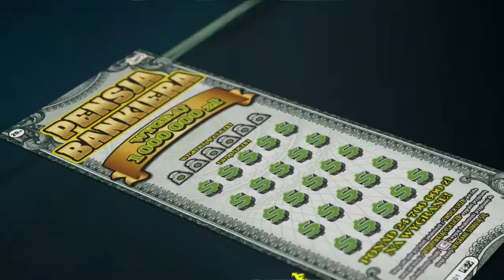Losowanie lotto z 10 marca 2021 godz. 21:50 // Wyniki Lotto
WYNIKI LOSOWAŃ Z DNIA: 10 marca 2021, ŚRODA

POLECAMY również inne nasze poradniki:
[1] PiRAMiDKA - najprostszy system typowania liczb Multi Multi